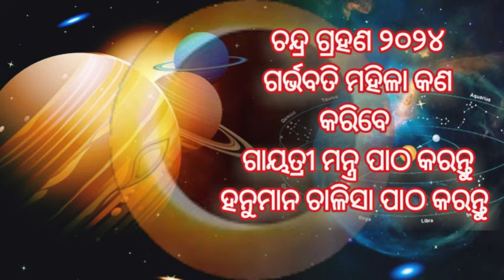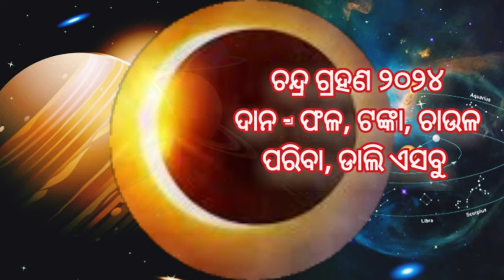Chandra Grahan 2024 | 18 September 2024 Chandra Grahan| ଚନ୍ଦ୍ର ଗ୍ରହଣ ସମୟ ଜାଣନ୍ତୁ| Odia Sukha Sansara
Welcome to Odia Sukha Sansara🙏
Chandra Grahan kebe 2024
18 September 2024 Chandra Grahan
Chandra Grahan Odia 2024
Chandra Grahan samaya
Chandra Grahan handichada samaya

  odia rashifala
 odia astrology
 odia video
 ajira rasifala
  today horoscope
rasifala news
 odia news
rasifala
 rasi in odia
 odia
Mesha Rashi
Brusha Rashi
Mithuna Rashi
Karkata Rashi
Sinha Rashi
Kanya Rashi
Tula Rashi
Bicha Rashi
Dhanu Rashi
Makara Rashi
Kumbha Rashi
Meena Rashi

Mesha Rashiphala
Brusha Rashiphala
Mithuna Rashiphala
Sinha Rashiphala
Kanya Rashiphala
Tula Rashiphala
Bicha Rashiphala
Dhanu Rashiphala
Makara Rashiphala
Kumbha Rashiphala
Meena Rashi

Odia vastu Sastra
Odia Vastu tips
Odia gyana bhandara
Odia tips
Odia Sukha Sansara
Odia janiba katha
Odia story
Odia Rashiphala
Odia mashika rashiphala
Odia jataka
Odia bani
Odia youtube channel
Odia katha
Odia bani
Odia astrology
Odia puja
Odia jataka
Odia 2024 ra rashiphala
Odia sanskara
Odia jyotisha Sastra
Odia anuchinta
Ajira anuchinta
Daily rashiphala
Vastu tips
2024 Rashiphala in odia

ମେଷ ରାଶିଫଳ
ବୃଷ ରାଶିଫଳ
ମିଥୁନ ରାଶିଫଳ
କର୍କଟ ରାଶିଫଳ
କନ୍ୟା ରାଶିଫଳ
ସିଂହ ରାଶିଫଳ
ତୁଳା ରାଶିଫଳ
ବିଛା ରାଶିଫଳ
ଧନୁ ରାଶିଫଳ
ମକର ରାଶିଫଳ
କୁମ୍ଭ ରାଶିଫଳ
ମୀନ ରାଶିଫଳ

Vastu
Vastu Sastra
Jay jaganath